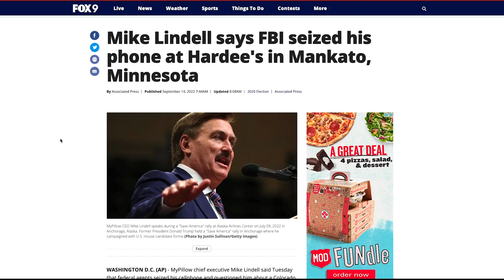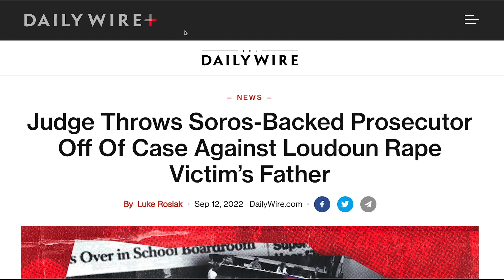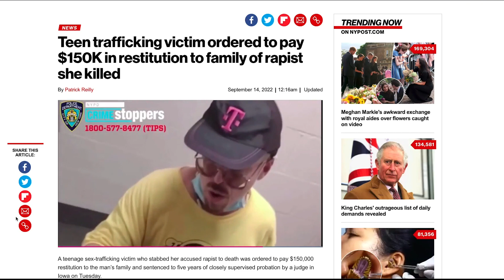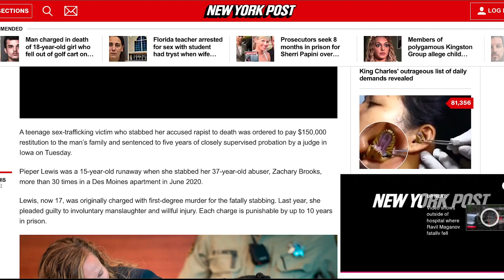The Left: Soft on Crime, Hard on My Pillow Guy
What's the difference between how the Left and the Right view law enforcement? The latest FBI raid on Mike Lindell answers that in more ways than one.

00:00 - Intro
03:03 - Nobody Is Above The Law?
10:30 - Let's Get A Little Conspiratorial
13:33 - Why Is This Happening Right Now?
14:50 - What Percentage of Americans Are Paying Attention?
17:45 - Are Conservatives Hypocrites for "Backing The Blue"?
23:45 - Why Are Conservatives Always Playing Defense?
28:41 - San Francisco Recalled Their District Attorney
31:48 - Teen Trafficking Victim Forced To Pay The Family Of Her Rapist
38:59 - Victimless Crimes
42:51 - Is The Left Perpetuating Sex Crimes?
46:08 Why Can't We Agree?